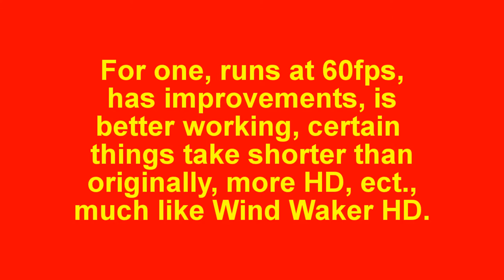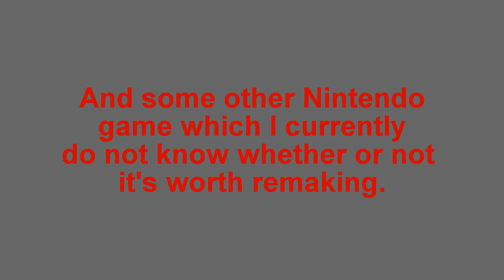Next Gamecube Game that Should Someday get a HD Remake as opposed to Coming to VC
Super Mario Sunshine should be the next game after Zelda: Wind Waker to get a HD Remake. Changes as shown in this video here.